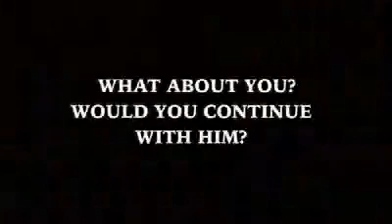Evangelism and soul winning; for GOD or self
What are you preaching?